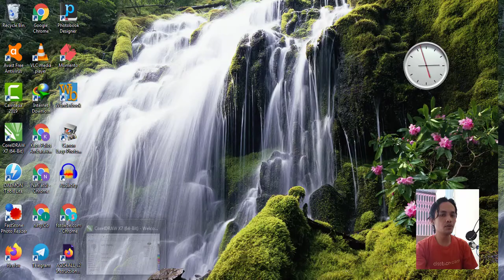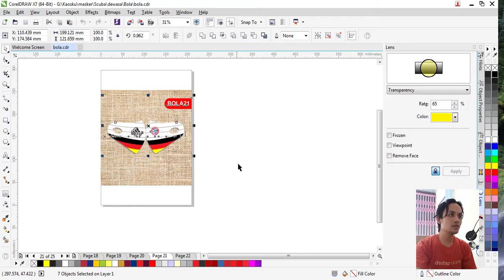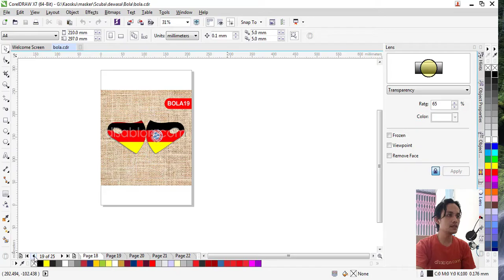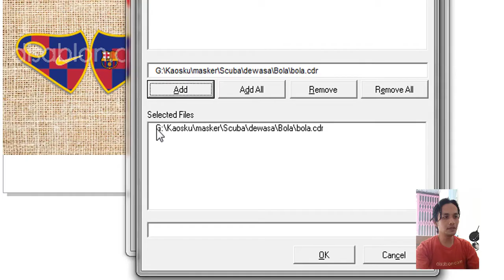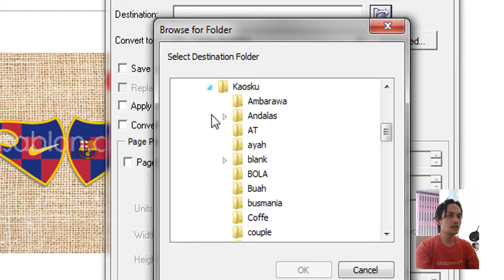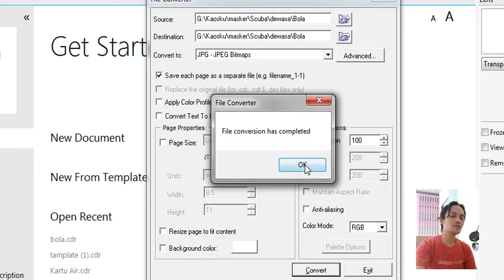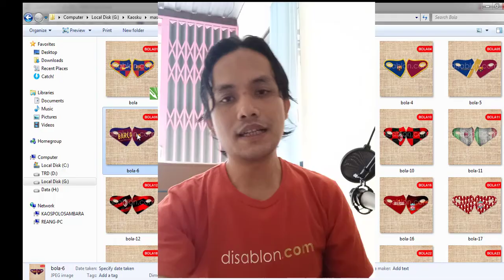Tips Corel Draw Ekspor Banyak Page menjadi JPG secara otomatis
Tips Corel Draw Eksport Banyak Page menjadi JPG secara otomatis